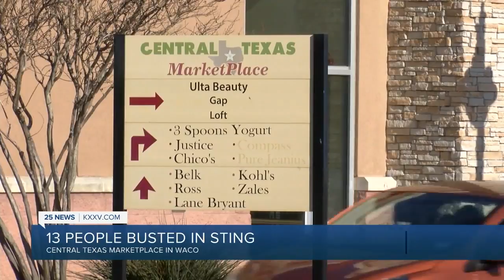13 arrested, thousands in stolen merchandise recovered in Central Texas Marketplace theft sting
13 arrested, thousands in stolen merchandise recovered in Central Texas Marketplace theft sting